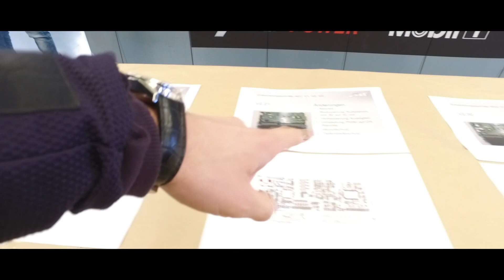PREPARACIONES A LO BESTIA - AUDI R8, RS6 R... ABT SPORTSLINE | Dani Clos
Las útimas preparaciones de la empresa Alemana ABT SPORTSLINE (también en WILDWINDCARS).

Si te apetece pasate por mi página web o si quieres saber más sobre preparaciones de coches entra o @wildwindcars